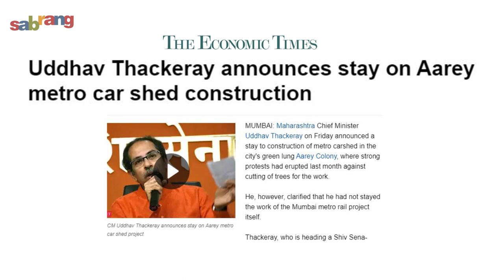Save Aarey: आरे जंगल बचाने के लिए आंदोलन करने वाले आदिवासी छात्रों से एक मुलाकात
महाराष्ट्र की नवनिर्वाचित उद्धव सरकार ने आरे में पेड़ नहीं काटे जाने का ऐलान किया है। इसके साथ ही सरकार ने मुंबई में आरे मेट्रो कार शेड निर्माण के खिलाफ आंदोलन करने वाले पर्यावरण कार्यकर्ताओं पर दर्ज केस वापस लेने का निर्णय लिया है। सरकार के इस फैसले को लेकर आरे कॉलोनी में रहने वाले आदिवासियों के बच्चों ने खुशी जाहिर की है। सबरंग ने आदिवासी छात्रों से बात की जिसमें उऩ्होंने बताया कि उन्होंने पेड़ों को बचाने के लिए अपने एग्जाम तक की परवाह नहीं की।